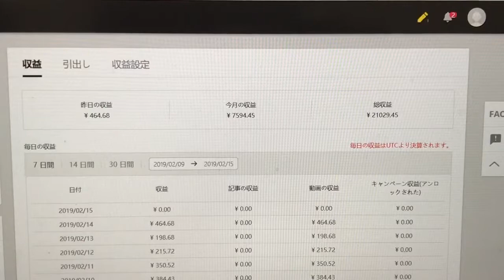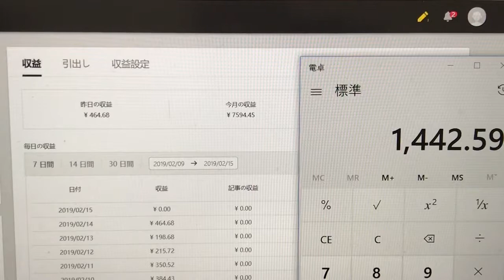【検証！！TOP BUZZ収益日記#33】過去に作った資産がお金を生み出してくれる。